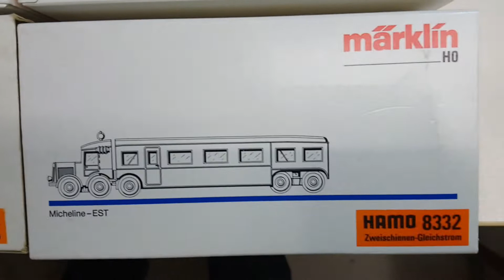4x Märklin Hamo Micheline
Diesmal ein etwas längeres Video.
Ich habe mittlerweile 5 Märklin Micheline umgebaut. 4 davon sind im Video zu sehen. Die Fahrzeuge sind jetzt 2 Leiter GS Digital mit einem Plux ESU Decoder. Einigermassen vorbildgerechte Stirn- und Schlussbeleuchtung, die noch etwas gedimmt werden muss. Fahrgastbeleuchtung umgebaut auf LED und Führerstandsbeleuchtung ist auch bei fast allen drin, bei einigen auch ein Fahrer.